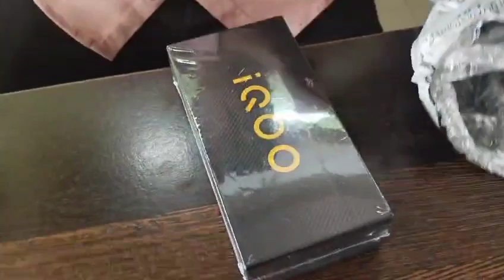Unboxing iQOO Z6 lite 5G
Video from divyamanishbondada